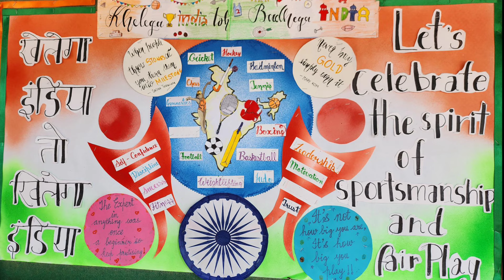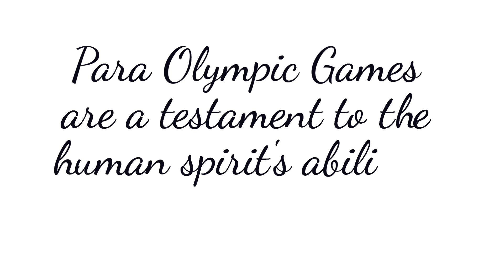Celebrating National Sports Day